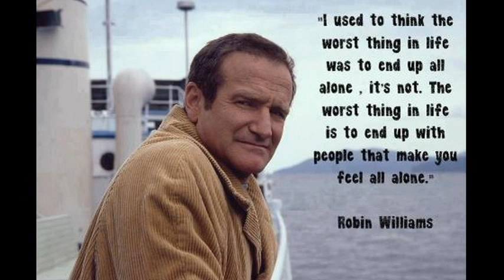Robin Williams Tribute - When The Sand Runs Out - Rascal Flatts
Robin Williams Tribute - Memories in Photos with Music by Rascal Flatts - When The Sand Runs Out